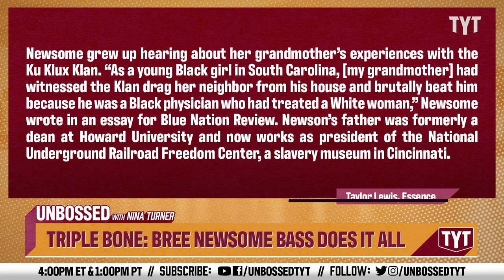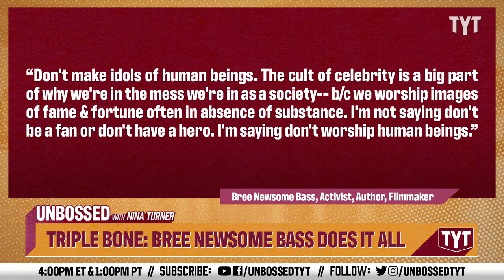What You Absolutely Must Know About Bree Newsome Bass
Activist, filmmaker and musician Bree Newsome Bass does it all. Sen. Nina Turner and David Shuster break it down on Unbossed.

"Civil rights activist Bree Newsome made headlines on Saturday, June 27 when she scaled a flagpole at the South Carolina state capitol to remove the Confederate flag. She and her accomplice, James Ian Tyson, were arrested, but thousands have rallied in support of the duo, heralding their actions as heroic. A Kickstarter page has raised more than $115,000 to cover the pair’s legal fees. And now, Newsome is speaking out on what motivated her courageous decision. Newsome and Tyson, both 30, arrived at the state Capitol on Saturday morning, and while Tyson stood watch, Newsome climbed over a fence and scaled the 30-foot Confederate flagpole. Authorities arrived mid-climb and ordered her to come down, but she continued ascending to remove the flag. The two were arrested and charged with defacing monuments on state Capitol grounds, which carries a sentence of up to three years in prison and a $5,000 fine, but were released from jail later that night. Authorities replaced the flag soon after their arrest."

230218__UB07TripleBoneFreeNewsomeBassDoesItAll